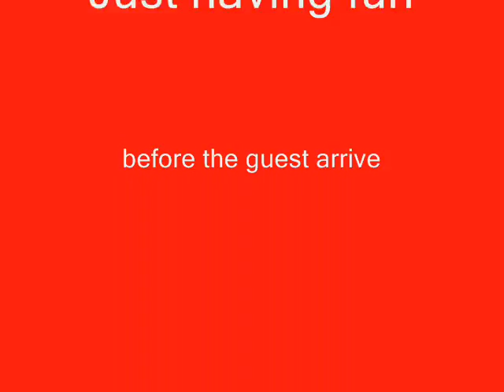Dad dancing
Oliver Cheatham's Get down on saturday night...